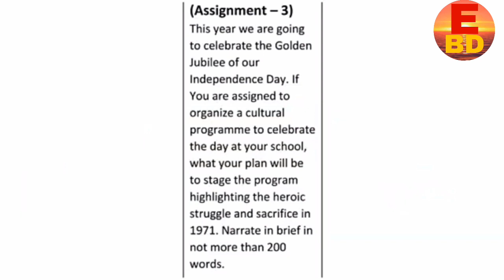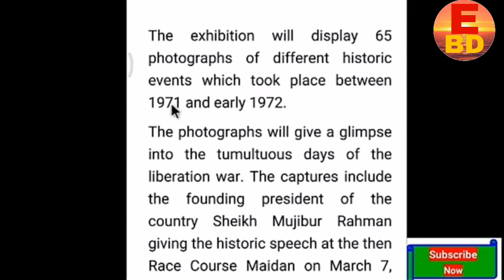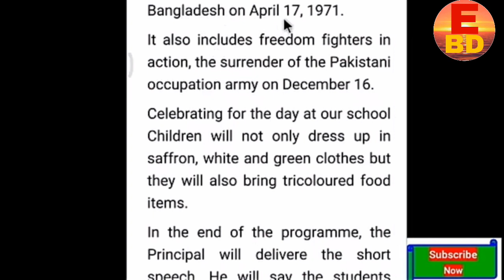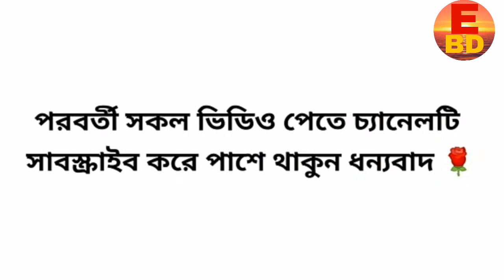Class 9 Dakhil English Assignment 3 Answer 2021 || দাখিল নবম শ্রেণির ইংরেজি অ্যাসাইনমেন্ট ৩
In this video you’ll learn class 9 dakhil english assignment 3 answer or madrasah assignment solution class 9 english subject.this is দাখিল নবম শ্রেণির ইংরেজি অ্যাসাইনমেন্ট ৩ উত্তর।